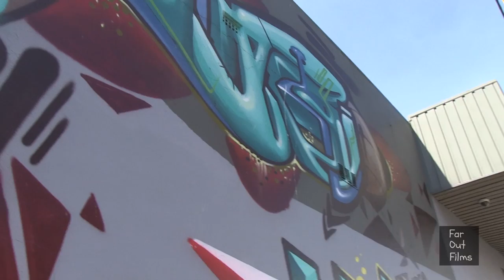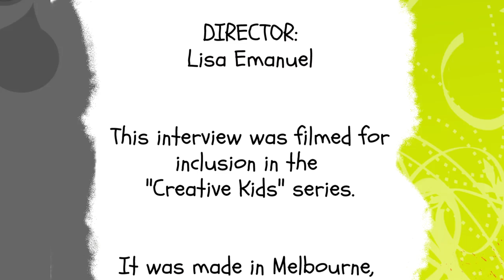Jase "Shem" Catherine, Graffiti Street Artist, on creativity and art (HD)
(To watch in HD, click on the small cog at the bottom-right corner of the player.)
Roving reporter Oscar Letherby catches up with awesome street artist, Jase Catherine aka Shem, to talk about street art.